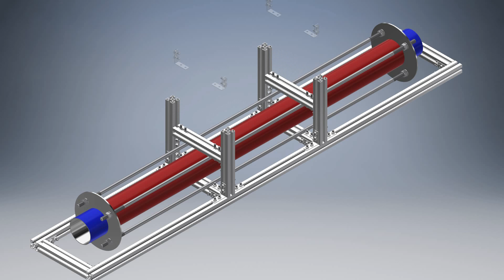Hezarfen Space - Sigma Miniature Engine Test System | (S1:V1)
The Sigma Miniature Engine Test System is a miniature engine test pad system, designed as of 2020, with its strong and robust structure against its counterparts. The main feature of this test system is that it minimizes the cost and time difference by miniaturizing the work done before the big engines. As a result of the work of our team, this system has reached the ability to test solid propellant engines of 1 - 1.5 meters in length. As a result of these capabilities, the system, which ensures fast miniature tests, has led to the rapid and timely execution of large systems.
It is the first of Sigma Miniature Test Pad Systems.

All rights of videos and images reserved to Hezarfen Space Team.